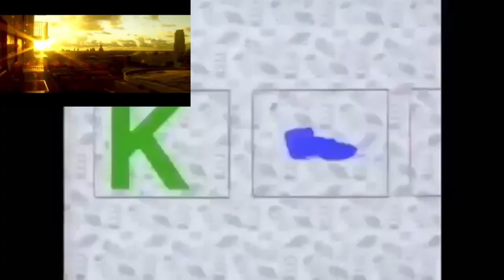Multisource Has A Sparta Kasey Semi-Extended Remix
Also features Little Brush saying “Helloooooo?”, the pigeon and even DaSpartanRemixer’s videos!